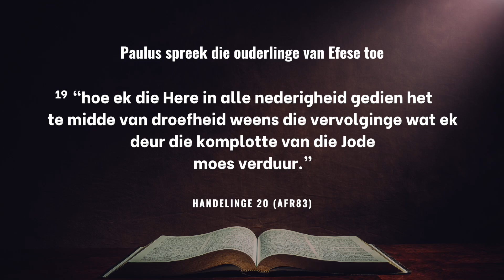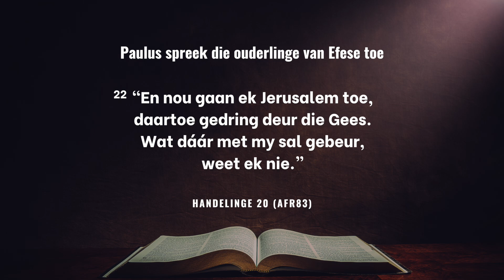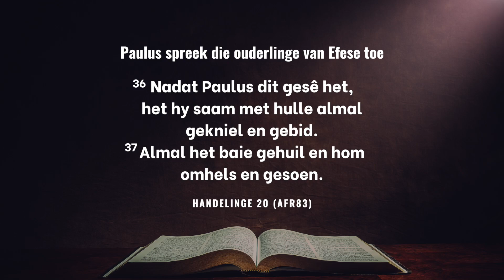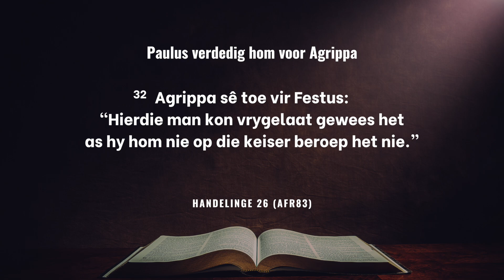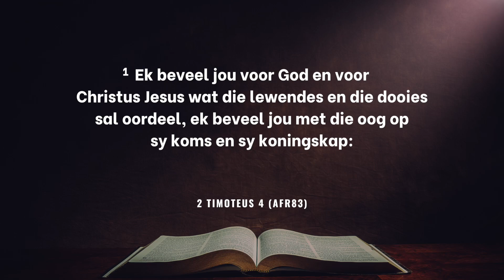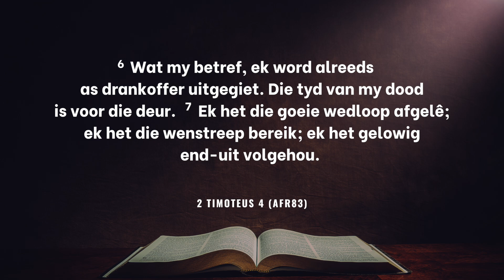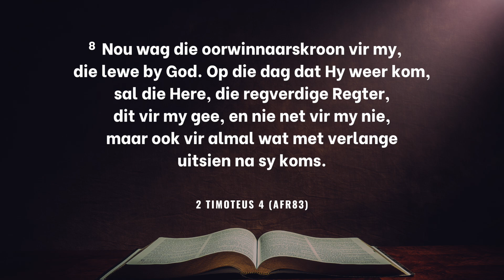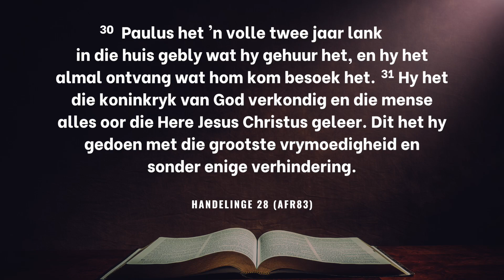En Route Griekeland Bybeltoer #18 - Sterf met styl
Oosterlig se En Route Bybeltoere is 'n hoogtepunt van die jaar. Ons het hierdie jaar (2024) in die voetspore van Paulus gevolg op ons Griekeland Bybeltoer. Gedurende hierdie toere beleef jy die ongelooflike antieke spasies wat jy gereeld in die Bybel raaklees, asook die onvergeetlike gevoel van community wat binne die groep heers. Roedolf Botha en Johan Erasmus bied dié toere aan en is die perfekte kombinasie van teologie en geskiedenis.

Hierdie Bybeltoer bestaan uit 18 sessies wat ons binne die volgende twee weke vrystel. Maak seker jy kliek op die "notification"-knoppie sodat jy geen sessies mis nie!

Die doel van En Route is om mense se lewens te verbind met die volle, lewende Woord met al sy nuanse, sodat die verhaal so saamsmelt met ons eie dat dit één verhaal word.

Hou Oosterlig se platforms dop vir meer inligting oor ons volgende Bybeltoer. Hoop ons sien jou by die volgende een.

Download en luister na die audio op die Oosterlig-App.
Oosterlig se eredienste vind elke Sondag om
09:00 (In-Persoon & Aanlyn) en om
17:30 (In-Persoon) plaas.